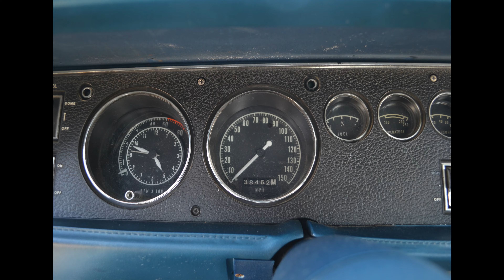Sunday Drive in a 1969 Super Bee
Taking out the 1969 Dodge Super Bee 383, 4 speed to enjoy a sunny afternoon drive.